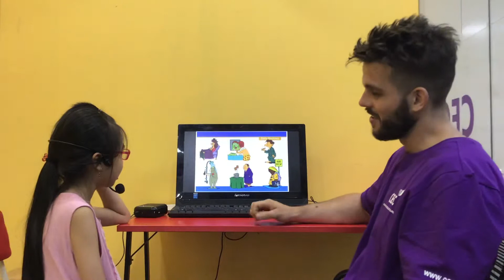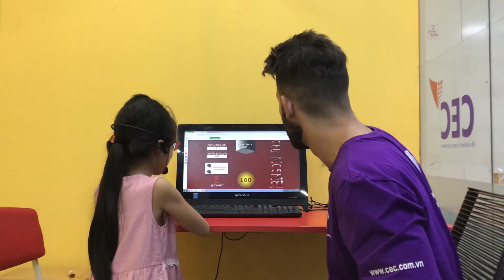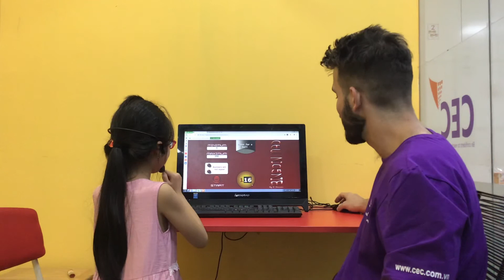CEC_Test in June, 2019_KG2E1_Quỳnh Mai